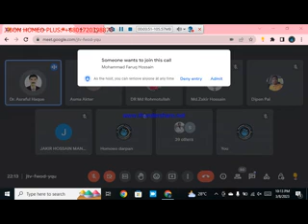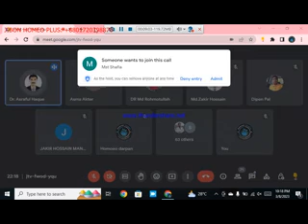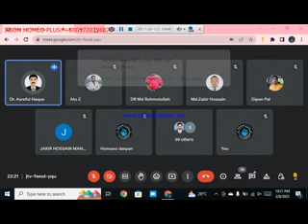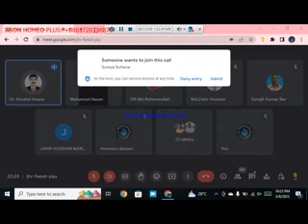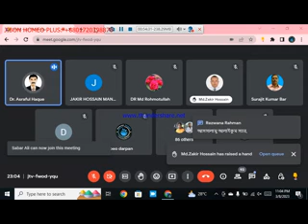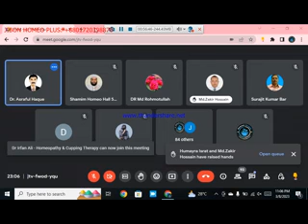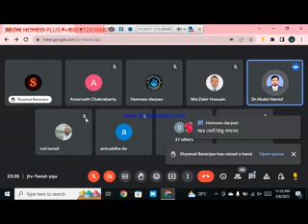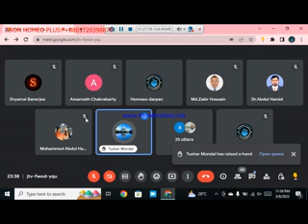2023 03 08 22 05 30 Acid Nitric-2. Dr. Asraful Haque.